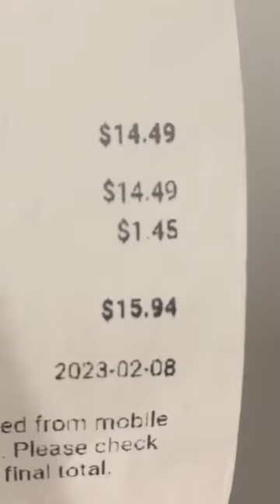Here's the $16 cheeseburger at Alabama basketball games: Is it worth it?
The Crimson Tide are on top of the college basketball world -- ranked number one in the country, in fact -- and they’ve got a really expensive cheeseburger to prove it. But is any burger worth $16?

Ask yourself that before you buy the plain patty stuffed into foil packaging inside Coleman Coliseum at the next Bama basketball game you catch in Tuscaloosa.